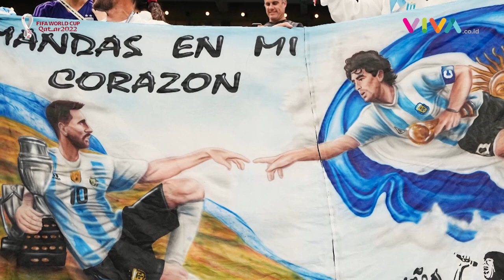Menjadi Pahlawan Argentina, Messi Samai Rekor Maradona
VIVA - Lionel Messi menjadi pahlawan Argentina usai tampil apik saat Argentina mengalahkan Meksiko dengan skor 2-0 dalam penyisihan Grup C Piala Dunia 2022 di Stadion Lusail Iconic pada Minggu dini hari, 27 November 2022. Pada laga tersebut, Messi menyamai 2 rekor Maradona. (AN-RD-MI)